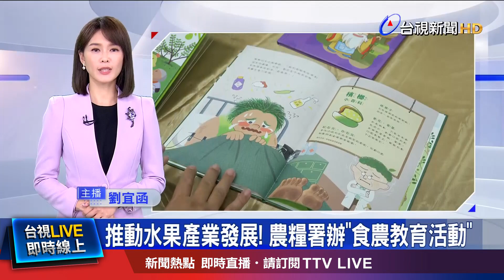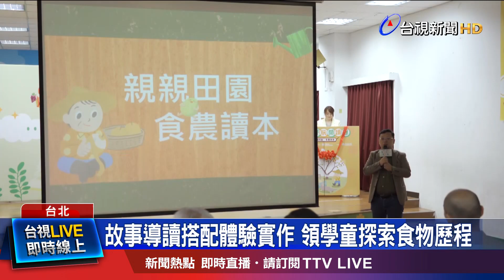帶學童認識水果產業 食農教育製作繪本互動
為了讓國產水果產業永續發展，農糧署30日上午，舉辦 食農教育活動，除了 閱讀繪本，還有農友現場分享栽培歷程，另外 搭配 DIY實作體驗，帶領學童進入水果產業世界，讓學童擴張視野、誘發自主探索學習力。